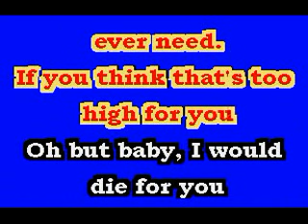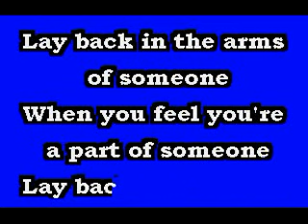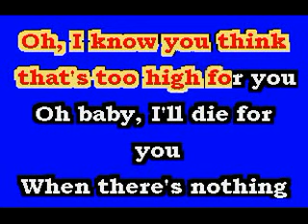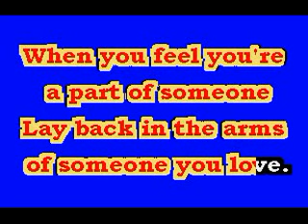Karaoke-Lay back in the arms.flv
Kennt sicher jeder Smokie  mit Chor original Dur